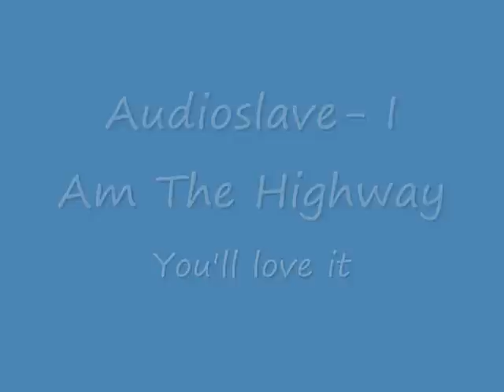Audioslave-I Am The Highway (Lyrics)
Pearls and swine bereft of me
Long and weary my road has been
I was lost in the cities
Alone in the hills
No sorrow or pity for leaving I feel

I am not your rolling wheels
I am the highway
I am not your carpet ride
I am the sky

Friends and liars don't wait for me
'Cause I'll get on all by myself
I put millions of miles
Under my heels
And still too close to you
I feel

I am not your blowing wind
I am the lightning
I am not your autumn moon
I am the night, night

*Written by Audioslave, Chris Cornell